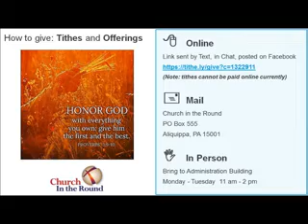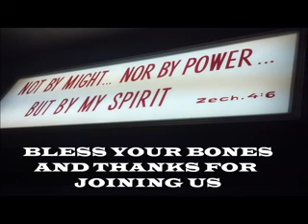The CIR Archives: Palm Sunday from the Book of Genesis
Join us as we revisit our rich history in the Word with the Palm Sunday Message from April 1st, 2012